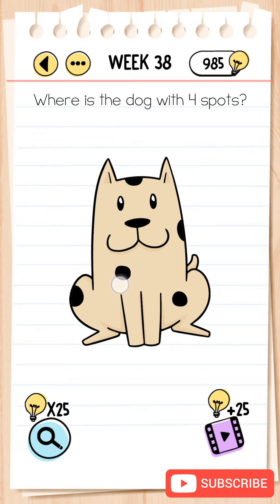Brain Test Week 38 Where is the dog with 4 spots walkthrough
Brain Test Weekly Challenge Week 38 Where is the dog with 4 spots Answer and walkthrough